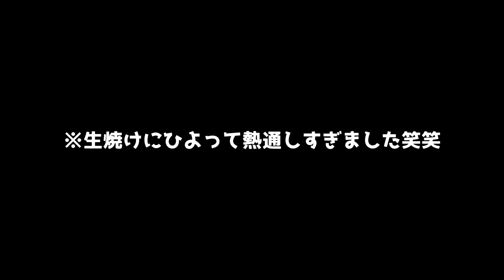【食事制限】鶏ハム肉が自宅にある〇〇で簡単に作れる！！鶏ハム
皆さんお疲れさまです！エイキです！
今回は僕が減量中やオフのときに食べてた鶏ハム肉の作り方をお伝えしたいと思います！！恐らくこれは胸肉を一番美味しくできる方法なのではないかと思います(あくまで個人の意見です)
美味しすぎて減量中でもオフ中のクリーンな食事でも取り入れることができる鶏ハム肉！！作り方めちゃくちゃ簡単なので是非皆さんもお試し下さい！！なんか最後営業トークみたいになってしまった笑笑